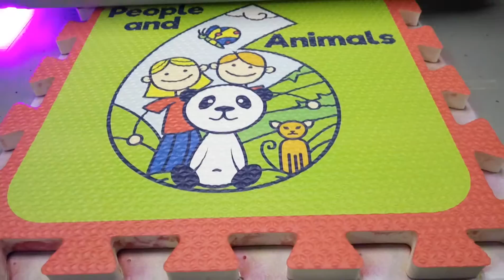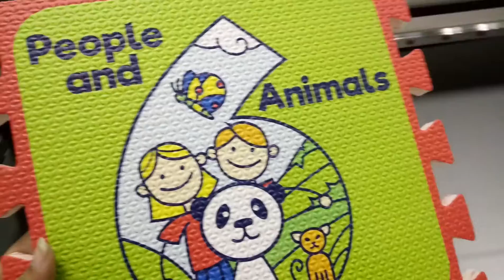EVA sheet uv printer digital uv flatbed printer for EVA printing with fast speed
YD2513-RA print size 2500*1300mm,can print any materials like glass,ceramic,wood,metal and so on.
thanks.